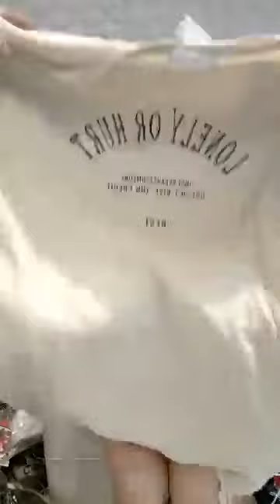Quần áo nữ ở đây rẻ nhất thị trường chất mát nhiều mẫu mới chị em vào xem 62